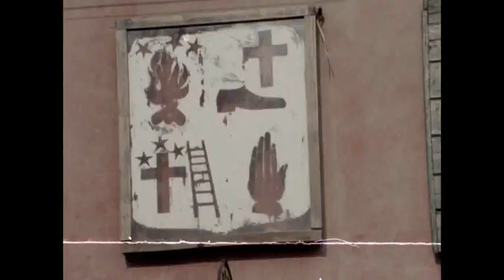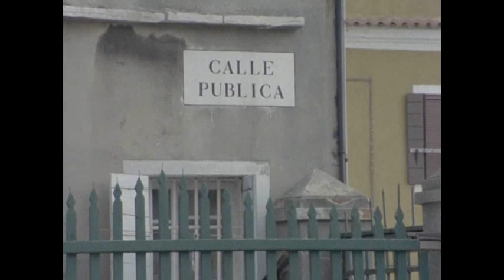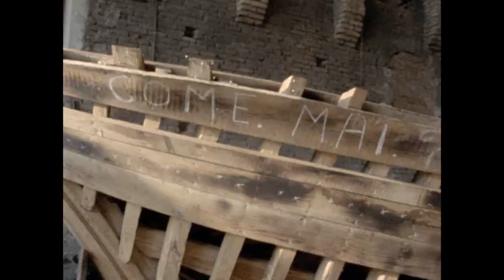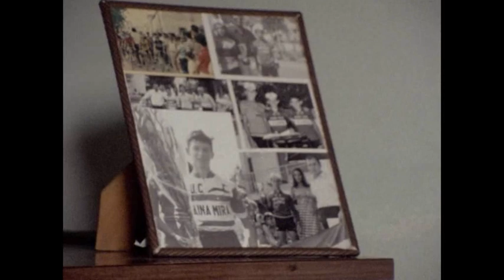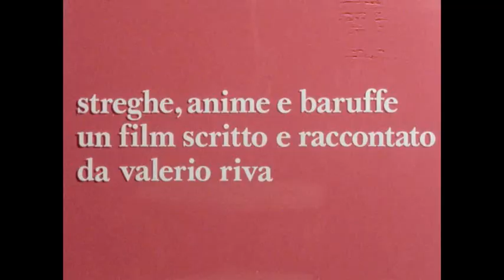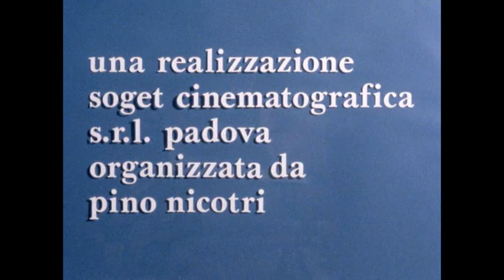Streghe anime baruffe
In questo video, ci immergeremo nella vita semplice e genuina che caratterizzava questa comunità circa cinquant'anni fa.

Pellestrina, con le sue pittoresche strade strette e le tradizioni che resistono al passare del tempo, ci offre un affascinante sguardo indietro nella storia. In un'epoca in cui la vita era meno frenetica e le connessioni umane erano al centro di tutto, gli abitanti di Pellestrina conducevano una vita in armonia con la natura e tra loro stessi.

I protagonisti di questo racconto sono persone semplici, lavoratori instancabili e pescatori coraggiosi. Attraverso le loro storie e testimonianze, scopriremo le sfide e le gioie di una vita dedicata al mare e al duro lavoro.

Le tradizioni culturali, come lavorare "a Tombolo" (il merletto veneziano), hanno svolto un ruolo fondamentale nella vita di Pellestrina, passate di generazione in generazione.

Ca' Roman, La leggenda della "Valle dei 7 morti", La Barena, I pescatori di cozze, Regate, Sagre.

Unisciti a noi in questo viaggio emozionante nel passato di Pellestrina e scopriamo insieme la bellezza e l'autenticità di una vita sana e semplice.

Prenditi un momento di pausa dalla modernità e immergiti nella tranquillità e nella semplicità di un'epoca che, anche se lontana nel tempo, continua a ispirarci oggi.

Film scritto e raccontato dal Valerio Riva.
Regia di Nereo Rapetti
Fotografia Giulio da Re
Suono in diretta Renzo Storti
Montaggio Valeria Altobelli
Una realizzazione SOGET Cinematografica S.r.l. Padova - Organizzata da Pino Nicotri
Edizione Sincrostudio - Roma Ottobre 1975
Fonico Mixage Franco Giorgetti